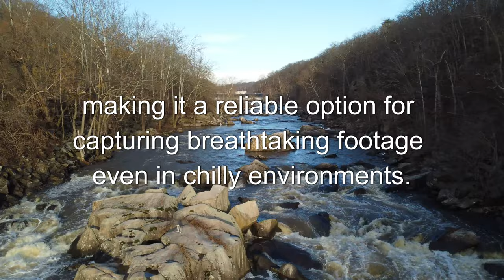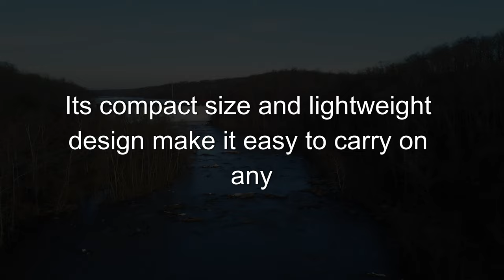DJI Mini 2 AI-Generated Video: "DJI MINI 2 Review: Is it Still Worth it in 2024?"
Toying around with AI! I'm dead!!! Even this description is written from AI.  In the video, I asked AI to generate me a story about "is the DJI Mini 2 still relevant in 2024?".  I don't know how to get it to auto edit videos, so I just had Filmora edit the results over a previous Mini 2 flight.

Features of using AI
Using AI for creating videos has become increasingly popular and sophisticated, with applications ranging from video editing and enhancement to entirely generating new content. Here are some ways AI is utilized in video creation:

1. **Video Editing:**
   - **Automated Editing:** AI can analyze and edit videos automatically, identifying key moments, removing unnecessary sections, and even suggesting transitions.
   - **Color Correction:** AI algorithms can enhance or correct colors in videos, making them visually appealing.

2. **Voiceovers and Dubbing:**
   - **Text-to-Speech (TTS):** AI-powered TTS systems can convert written text into natural-sounding speech, providing an option for creating voiceovers without hiring voice actors.
   - **Voice Cloning:** Some AI models can replicate a person's voice based on a small sample, offering a way to generate custom voiceovers.

3. **Deepfake Technology:**
   - **Face Swapping:** AI can be used to replace faces in videos, a technique known as deepfake technology. While this has creative applications, it also raises ethical concerns regarding misinformation and privacy.

4. **Video Synthesis:**
   - **GANs (Generative Adversarial Networks):** GANs can generate realistic-looking videos by learning patterns from existing footage. This can be applied to create entirely new scenes or scenarios.

5. **Content Creation:**
   - **Automated Video Generation:** AI can create videos based on text or script input, often used for news reports, summaries, or educational content.

6. **Enhancement and Upscaling:**
   - **AI-based Upscaling:** Services like DeepArt.io or Topaz Labs use AI to upscale lower-resolution videos, improving their visual quality.
   - **Noise Reduction:** AI algorithms can reduce noise in videos, enhancing the overall quality.

7. **Interactive Videos:**
   - **Personalized Content:** AI can analyze user preferences and behaviors to generate personalized video content, making the viewing experience more engaging.

8. **Script and Story Generation:**
   - **AI Writing Assistants:** AI can assist in scriptwriting, generating ideas, and even suggesting improvements in dialogue.

9. **Automatic Subtitling and Translation:**
   - **Speech-to-Text (STT):** AI algorithms can transcribe spoken words into text, enabling automatic subtitling. Translation services can also be integrated for multilingual support.

It's important to note that while AI offers many possibilities for video creation, ethical considerations, such as the potential misuse of deepfake technology, privacy concerns, and the impact on job markets (e.g., in the case of automated voiceovers), need to be taken into account. Users should use AI responsibly and be aware of the potential consequences of its application in video creation.